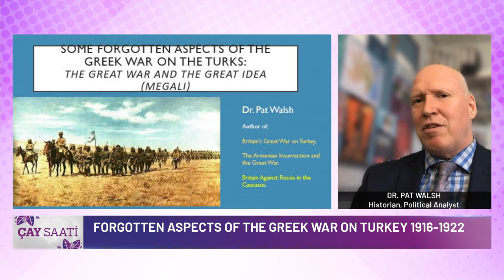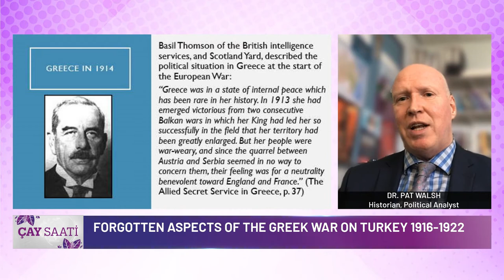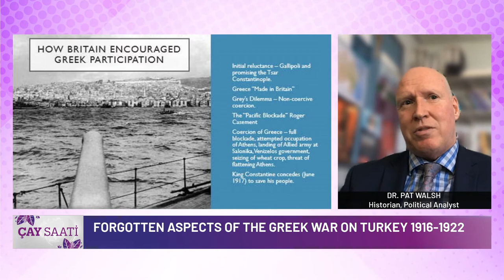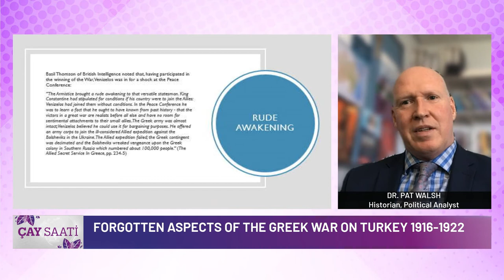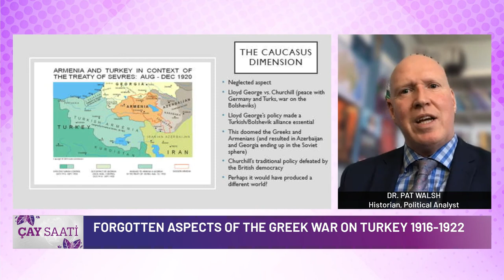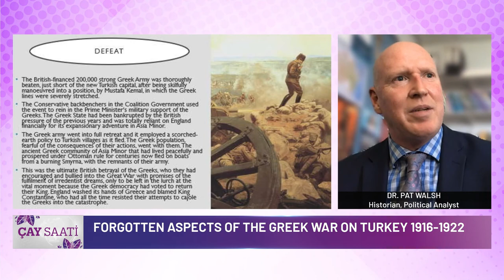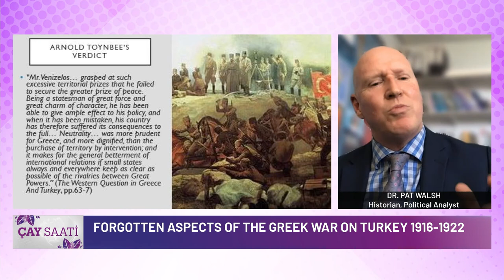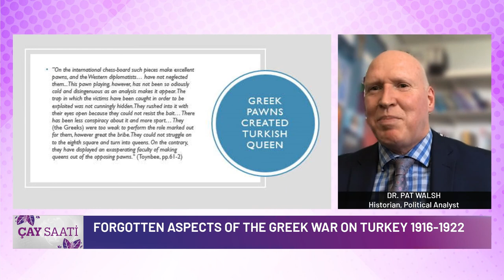Forgetten Aspects of the Greek War on Turkey 1916 - 1922 (Dr. Pat Walsh)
►A Greek Tragedy Written by the British. Historian & Political Analyst Dr. Pat Walsh is the guest of Oya Bain this week on TASC TV.